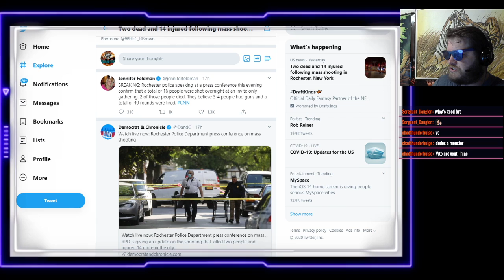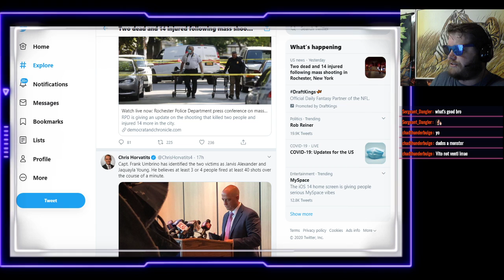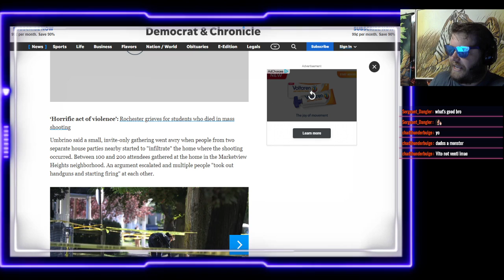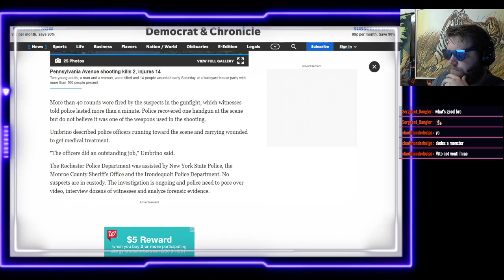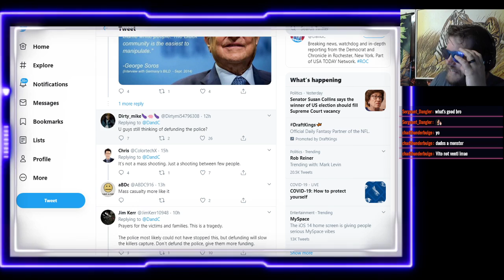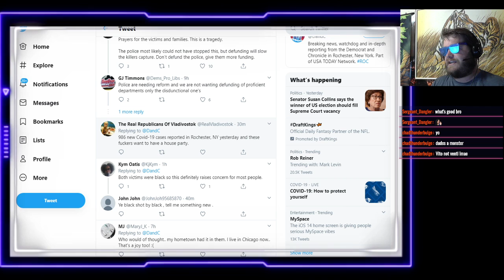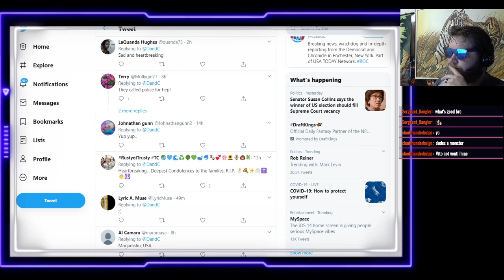One Hell of a House Party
there was a shooting at an invite only party in Rochester NY, but why? Some will make this about guns, but this is about people willing to kill over a heated argument.